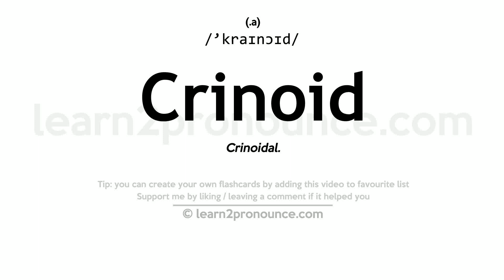Pronunciation of Crinoid | Definition of Crinoid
Crinoid pronunciation | How to pronounce Crinoid in English?
/`kraɪnɔɪd/
Meaning of Crinoid | What is Crinoid?
(1) (noun) primitive echinoderms having five or more feathery arms radiating from a central disk; (2) of or relating to or belonging to the class Crinoidea;
What is Crinoid | Crinoid meaning and definition?